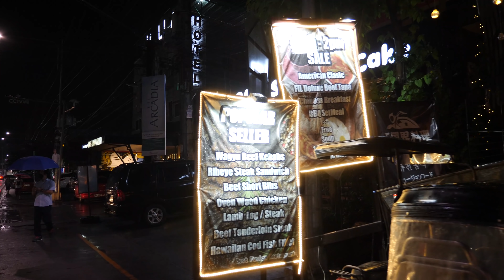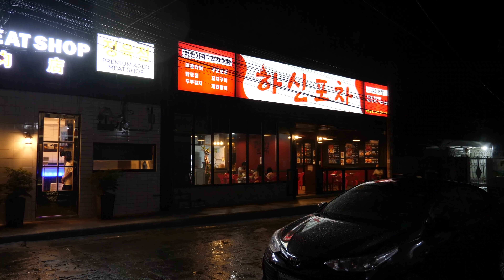KOREA TOWN Angeles City - Night Rain Walk [4K]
I finally was able to visit Korea Town Angeles City! And of course, it was raining =) But since I was already there, I took the chance to explore on the main highway, as well as some of the side and back streets. For me, I wish that Korea Town was off more on a side street with less traffic and more catered towards walking. Although it is easy to pull in to each establishment with a car, I think for it to be a better attraction, it would be best to design it like a small town, and have a parking garage for the visitors. A Walking Experience at Korea Town Angeles City would be more enjoyable, and I feel that it would bring more business in as a tourist attraction outside of the other places like the Walking Street, what do you think?

Chapters:
0:00 Intro
0:55 Friendship Hwy
5:29 Volga St.
8:20 Back on Friendship Hwy
24:10 Amur St.

- Instagram, @kryptotrekker
- Twitter, @KTrekker

Bitcoin:
3JLd2iJ8e4EoPDZmYYAiYXYYJToiD8YxDz
Ethereum
0xd6526c10b7a8213041e94ebfa1f875be0e1d9c86
XRP (Ripple)
rU2mEJSLqBRkYLVTv55rFTgQajkLTnT6mA